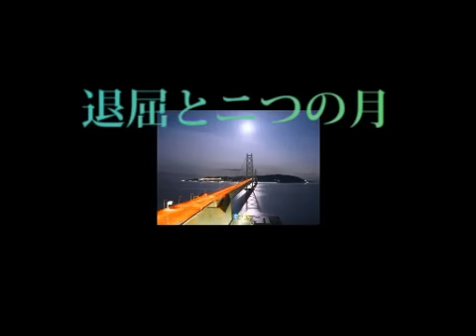【メグッポイド】 退屈と二つの月 （門あさ美）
好きな曲です。　＾＾Ｐ
ニコニコ